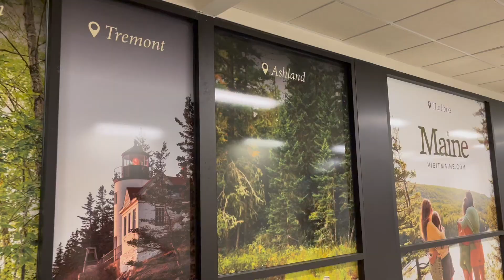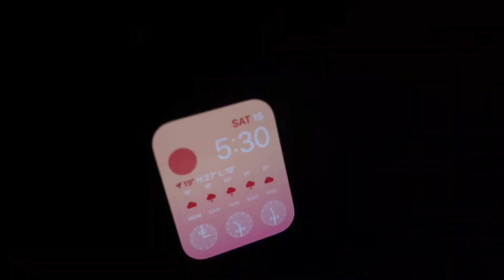Our first intense 9 hrs hike to Mount Lincoln and Lafayette!/ booked RV Airbnb! (@New Hampshire)